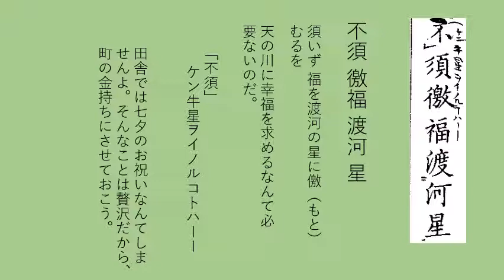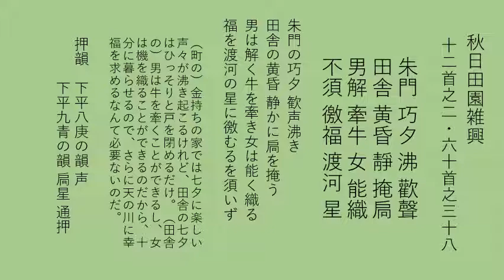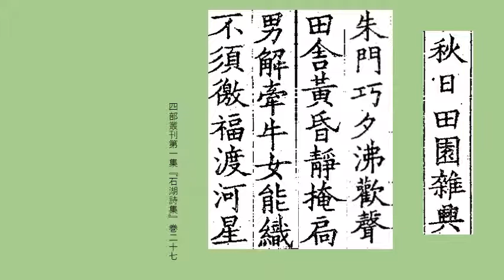秋日田園雑興十二絶のニ「朱門巧夕沸歓声」を読みます。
こんにちは。漢詩を読んでみませんか。

范成大の「四時田園雑興」連作六十首を読んでいます。
今回は、秋日田園雑興十二絶の二「朱門巧夕沸歓声」で始まる七言絶句を読みます。

町に住む金持ちは七夕をお祝いするが、田舎の人はひっそりと暮らす。七夕といえば牽牛織女の物語だけれど、農民たちは、男が牛を牽けるし女が機を織れるのだから、十分に暮らしていける。天の川にお願いする必要がないのだ。こういう内容なんですが、それが決して負け惜しみなんかではなく、農村の人々の心の豊かさが伝わってくるような詩です。

朱門巧夕沸歓声田舎黄昏静掩扃男解牽牛女能織不須徼福渡河星

解釈は、動画をご視聴ください。